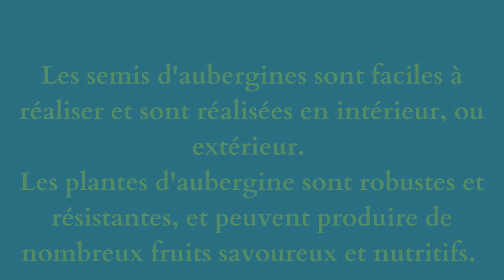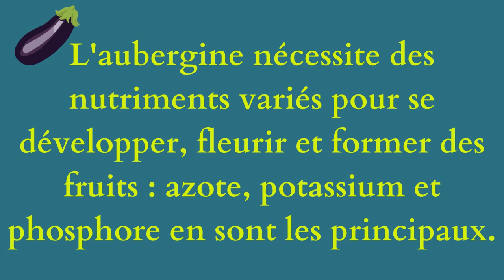Les semis d'aubergines au potager en permaculture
Dans cette vidéo je vous explique comment faire vos semis pour avoir de belles aubergines au potager.
VIDEO LUDIQUE
Les semis d'aubergines sont faciles à réaliser et sont réalisées en intérieur, ou extérieur.
Les plantes d'aubergine sont robustes et résistantes, et peuvent produire de nombreux fruits savoureux et nutritifs.
Semez vos aubergines à partir de janvier.
Les solanacées ont besoin de lumière et de chaleur pour produire. Pour les climats frais, il est préférable de les cultiver sous abri.
Le  froid
 bloquera la croissance du semis, si la température est sous les 10° sous abri le gel lui sera fatal.
GROUPE D'ENTRAIDE AU POTAGER EN PERMACULTURE